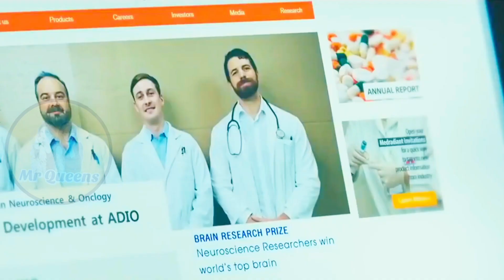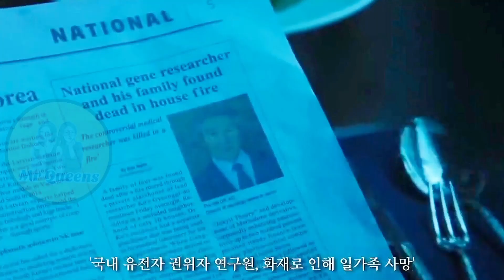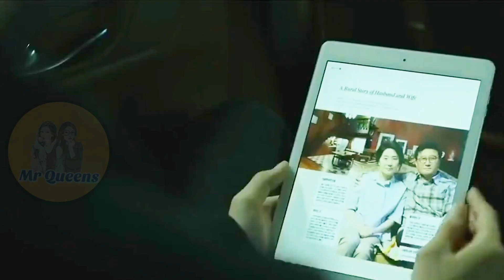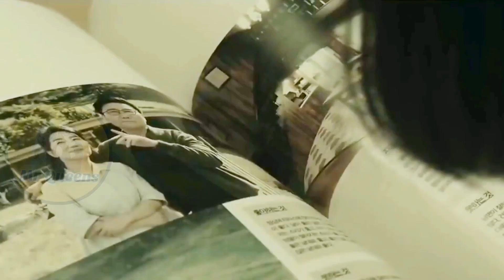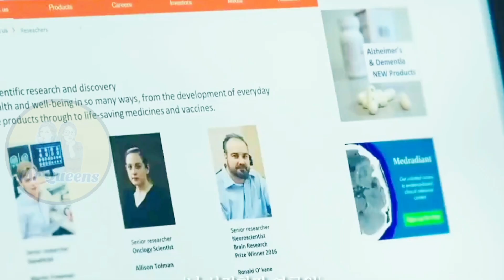இராட்சசி 😈 அவள் ஒரு தொடர்கதை... The witch korean movie explained in Tamil